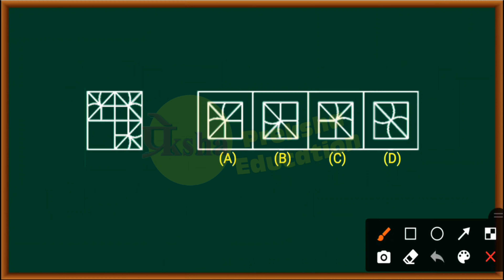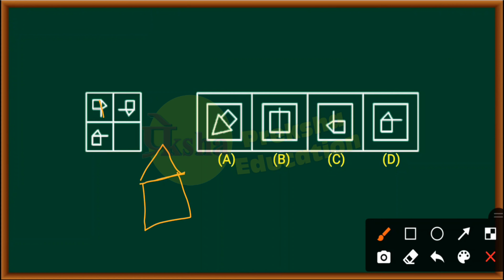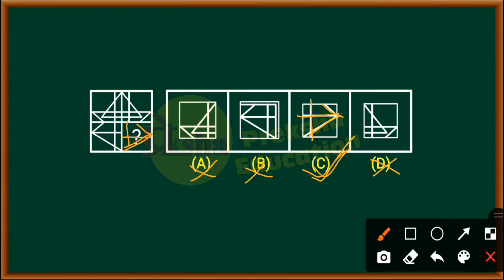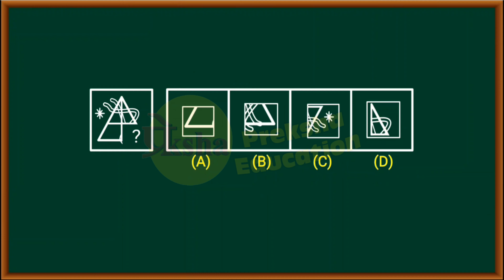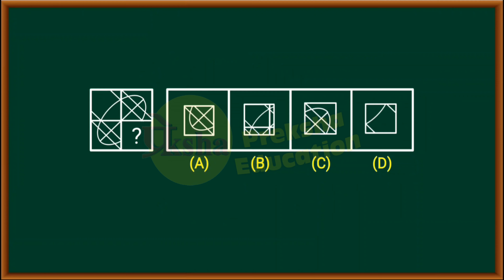Pattern Completion| ফাঁকা জায়গা সম্পূর্ণ করন| Mental Ability | মানসিক দক্ষতা| নবোদয় বিদ্যালয় পরিক্ষা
তুমি কি জওহর নবোদয় বিদ্যালয়ের প্রবেশিকা পরীক্ষার প্রস্তুতি নিচ্ছ? এই লিঙ্কগুলি তোমার জন্য। জওহর নবোদয় বিদ্যালয়ের প্রবেশিকা পরীক্ষার Online Class । নবোদয় বিদ্যালয়ে ভর্তি হতে চাইছে তাদের জন্য।

"NAVODAYA VIDAYALA" Entrance Exam | Entrance Test | Online Navodaya Vidyalaya Bangla Class

Hi This video consists of Everything about entering Navodaya,Online Free Class. A very helpful and must watch this video . In this video Everything about entering NAVODAYA VIDAYALA .watch this video till end and become a magician in NAVODAYA VIDAYALA.
বিস্তারিত আলোচনা করা হয়েছে নবোদয় প্রবেশিকার বিশদ তথ্য । এই ভিডিও শেষ পর্যন্ত অবশ্যই দেখবে।

8. Punched Hold Pattern || ভাঁজ করা কাগজের চিত্র নিরূপণ পদ্ধতি || Mental Ability || মানসিক দক্ষতা || Navodaya Vidyalaya Bangla

👇👇another test link 👇👇

Math Online Test link

ভিডিওটি ভালো লাগলে like👍 comment💬 share📲 করুন বন্ধুদের কাছে। 💓💓💓💓

                   Team Preksha Education